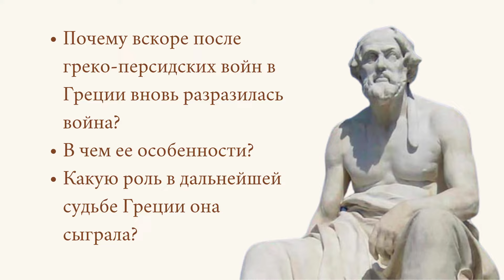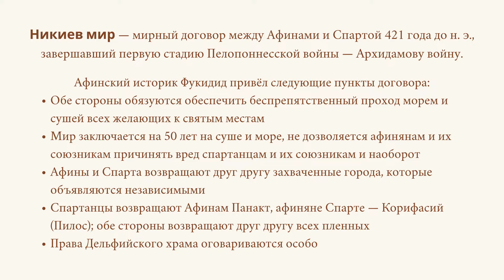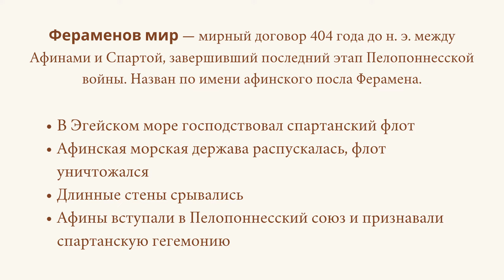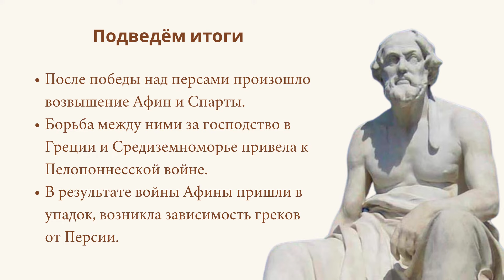Пелопоннесская война и упадок Афин | История Древнего мира, 5 класс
Видео рассказывает о причинах, ходе и последствиях одного из самых значительных конфликтов в истории античной Греции. Видео объясняет, как Афины и Спарта, два ведущих городских-государств, столкнулись друг с другом из-за различий в политических и культурных ценностях, а также из-за желания доминировать в Эгейском море. Видео показывает, как война длилась почти 30 лет, разделив Грецию на два лагеря и приведя к многочисленным сражениям, осадам, эпидемиям и морским битвам. Видео также рассказывает о том, как война закончилась победой Спарты и упадком Афин, которые потеряли свою политическую и культурную мощь. Видео содержит интересные факты, карты, схемы и иллюстрации, которые помогают лучше понять события и персонажи Пелопоннесской войны.